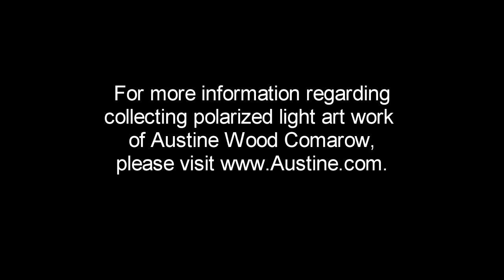"Arroyo" -- Wild Horses -- Kinetic Polarized Light Polage® Art by Austine Wood Comarow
"I  am so moved by the wild horses that roam the Red Rock area west of Las Vegas, Nevada.  I love to hike in the desert and sketch the herds as they roam this beautiful landscape. Sadly, we are fast losing this unique American icon and I am pained at the loss for future generations. This work reflects my awe and amazement at this inspiring animal." --Austine Wood Comarow

**SOLD. Inquire about commissioning a similar work.**

**Select HD playback for best quality.**  This 19" art work  (22" with frame) is shown displayed in a light box that can rest on a shelf or hang on a wall.  Other styles of frames are available.

Austine's Polage art (polarized light art) is created with materials having no colors.  We perceive the color as a result of the interaction of polarized light and certain optically active materials such as cellophane. The image is created by cutting and laminating thousands of tiny pieces of this colorless material to polarizing filter. This work is presented here in a special light box incorporating a motor and rotating polarizing filter which gives the work it color and causes it to continually change. The art may also be viewed as an interactive work which is mostly "invisible" until viewed through a polarizing filter.  Austine has been developing this art form for over 40 years. For information on owning a Polage work of your own, please or contact Austine's studio.

Arroyo 19161.mp4